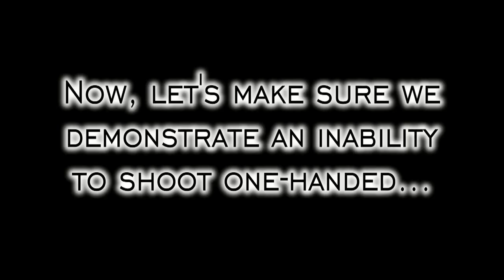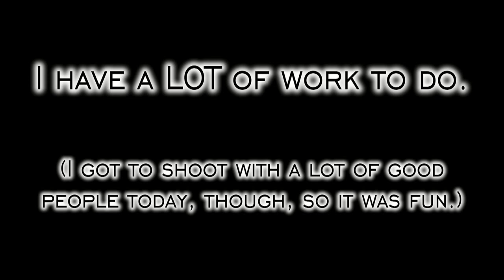ENPS May 2018 Special Classifier USPSA Match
Video of 5 of the 6 classifier stages at the ENPS Special Classifier match held at the Eastern Nebraska Gun Club.

I was either inaccurate, or slow, or slow AND inaccurate. Out of the six stages, only TWO of them resulted in classifier percentages in the range I am supposed to be shooting. The other four were considerably lower.

I did manage a 100% classification score on the all-steel stage, though. But. the other scores were Not Good.

[sigh]  I have a lot of practicing to do before any major USPSA matches happen.